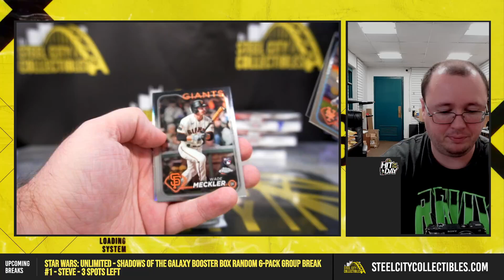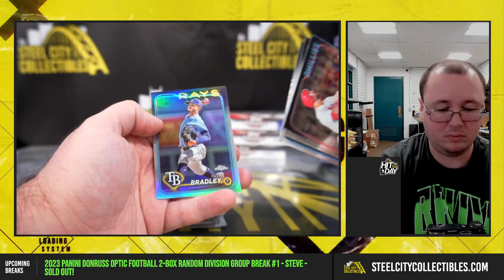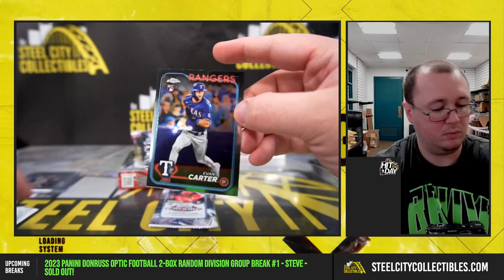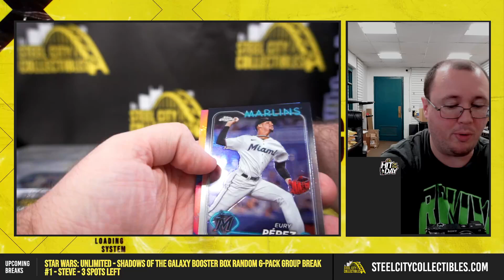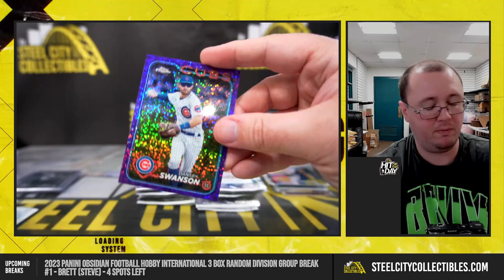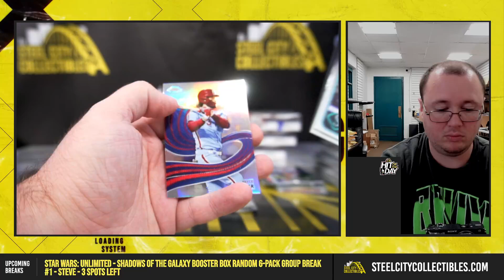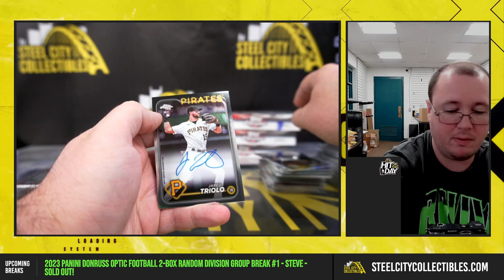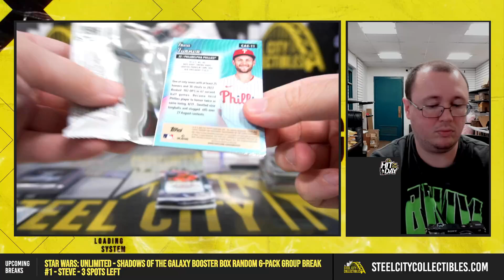2024 Topps Chrome BB Hobby 2-Box Personal - David